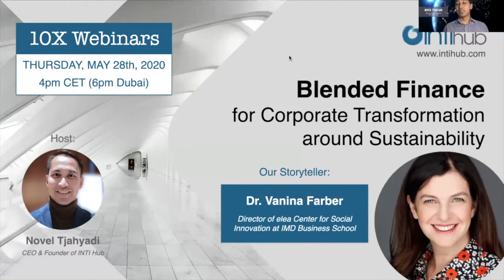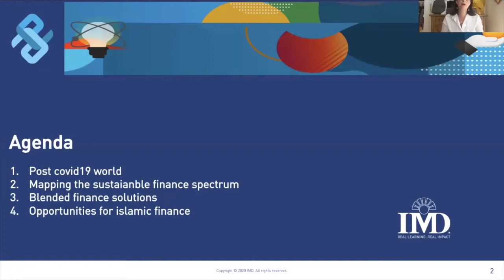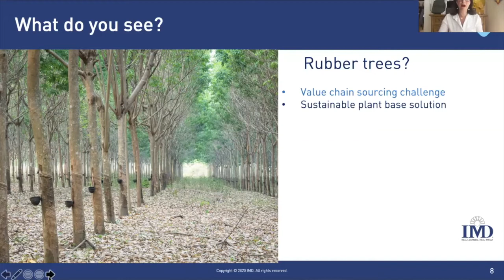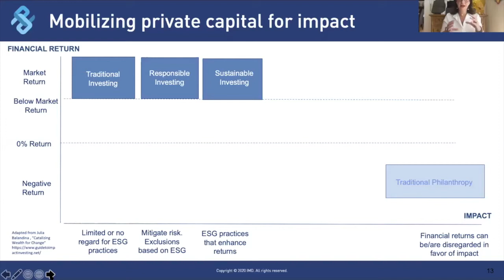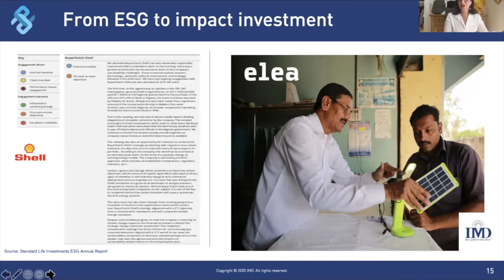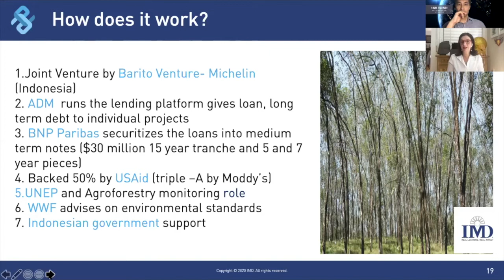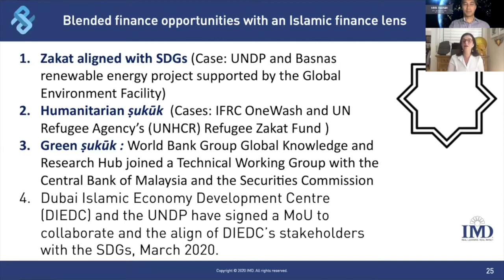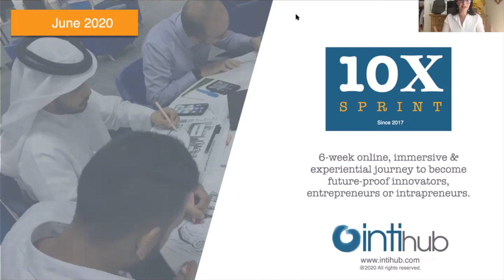10X Webinar: Blended Finance for Corporate Transformation around Sustainability (Dr. Vanina Farber)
10X Webinar: Blended Finance for Corporate Transformation around Sustainability

With 2030 fast approaching, financing the Sustainable Development Goals (SDGs) is one of the starkest challenges faced by providers of development co-operation. Blended finance is a key tool for direct mobilization of commercial capital and offers an opportunity to move towards fully market-based financing in support of the SDGs.

The private sector plays an important role in developing, launching and executing projects in developing countries. Both dimensions of the private sector, as the financier and as the investee, are crucial in the context of blended finance. The Principles focus primarily on commercial actors as a source of potential financing for development that has not yet been targeted towards the SDGs

In this webinar, we discuss the concept of Blended Finance as the strategic use of development finance for the mobilization of additional finance towards sustainable development in emerging countries.

About The Storyteller

Dr. Vanina Farber is an economist and political scientist specializing on social innovation, entrepreneurship and corporate social responsibility, with also almost twenty years of teaching, researching and consultancy experience, working with academic institutions, multinational corporations and international organizations. She is the Director of elea Center for Social Innovation and Professor for Social Innovation at IMD Business School.

Novel Tjahyadi is an award-winning Innovation Strategist and Exponential Transformation Leader with over 20 years of remarkable achievements within private and public sectors in the the Middle East, Europe and Asia. He is the CEO and founder of Inti Hub and Gulfware, and the creator of 10X Academy, an immersive & experiential journey to become future-proof innovators. With deep industry experience, he is among students’ favorites as the adjunct faculty in reputable higher institutions, including Heriot-Watt University (HWU) and Royal College of Surgeons in Ireland (RCSI) Institute of Leadership.

Inti Hub is a leading award-winning Innovation & Exponential Transformation consulting firm based out of Dubai and Europe. We partner with leaders and organizations to navigate through innovation towards their exponential business growth.
Check out our services, unique programs and next webinars in our